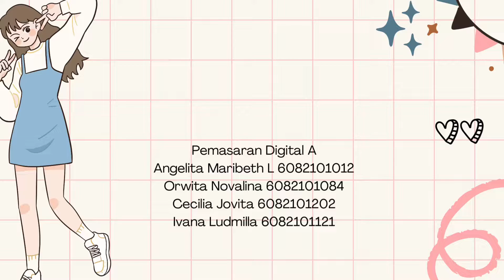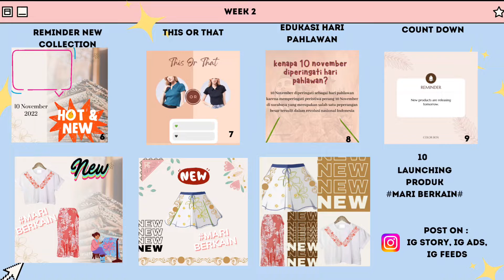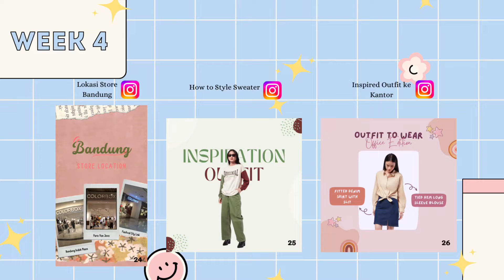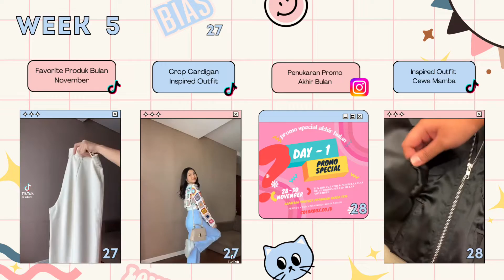A8 - Fashion - Pemasaran Digital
Kelompok:
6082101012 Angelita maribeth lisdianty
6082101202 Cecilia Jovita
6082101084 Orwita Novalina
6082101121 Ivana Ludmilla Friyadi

2022